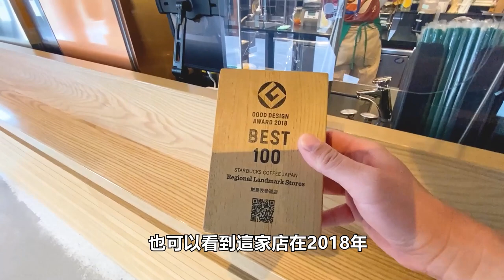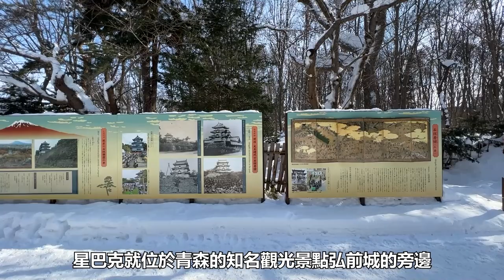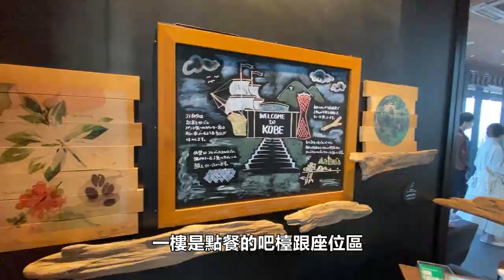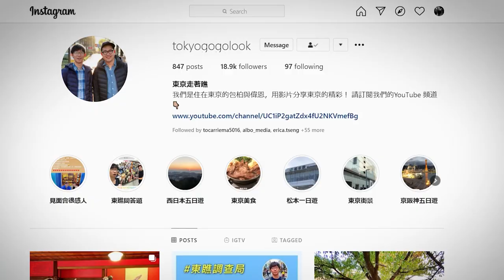日本五家特色 星巴克｜日本星巴克巡禮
弘前公園前店是日本第二個開設於登録有形文化財的店鋪。在這裡喝杯咖啡後。就到弘前公園散散步吧

神戸メリケンパーク店是關西第一間在公園內的星巴克，也是關西最大家的店鋪。傍晚在這家充滿藝術感的星巴克點個咖啡，一路坐著等太陽下山到晚上看看景色的變化吧

鎌倉御成町店就是傳說中店外有游泳池的那家星巴克，雖然沒有辦法喝咖啡邊游泳，但還是會想要看看這家店到底美在哪裡吧

建物本身大概有一百多年的歷史，由古民家改建的京都二寧坂ヤサカ茶屋店，是全球第一間有塌塌米的星巴克。光是聽到這個特色就想讓人一探究竟吧。

日本第一家需要坐船才能到達的星巴克嚴島表參道店，就位在世界遺產以及國寶的嚴島神社附近，擁有極佳地理位置以及精美的設計，絕對要拜訪